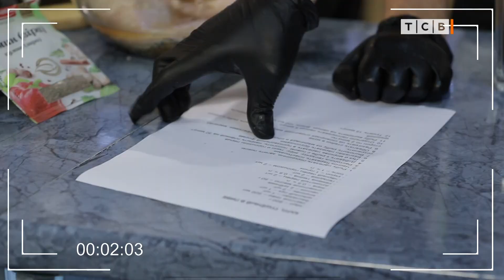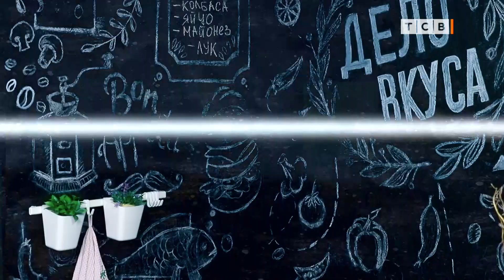Карп, тушённый в пиве, против толстолобика, запечённого с овощами и яблоками. Дело вкуса 04.07.2021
Союз карпа с пивом хорошо известен любителям вкусной рыбки, где пиво – основа пикантного маринада с зирой, душистым перцем, тмином и парой бутончиков гвоздики. Карп, обжаренный на сливочном масле и тушённый в пиве просто восхитителен! Как и толстолобик, запечённый с овощами и кисло-сладким яблоком. И ещё неизвестно, какое блюдо вкуснее!
КАРП, ТУШЁННЫЙ В ПИВЕ
- карп – 800 г
- светлое пиво – 500 мл
- душистый перец – 2 шт.
- семена тмина – 0,5 ч. л.
- гвоздика – 2 шт.
- чёрный перец горошком – 2 шт.

ТОЛСТОЛОБИК, ЗАПЕЧЁННЫЙ С ОВОЩАМИ И ЯБЛОКАМИ
- филе толстолобика – 800 г
- мёд – 1 ч. л.
- фенхель – 1 щепотка
- лавровый лист – 1 шт.
- душистый перец – 4 шт.
- корица – 1 щепотка
- растительное масло – 40 г
- смесь перца – по вкусу